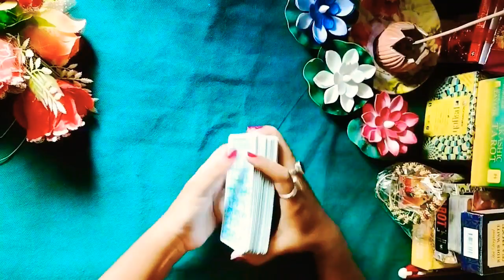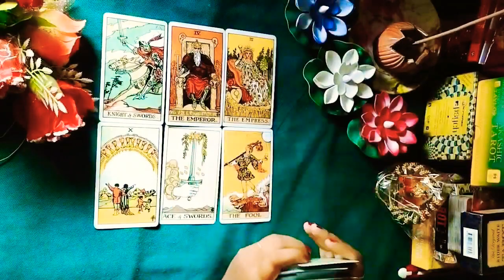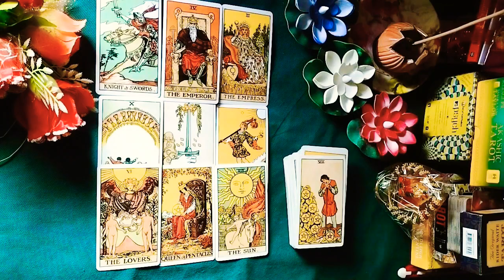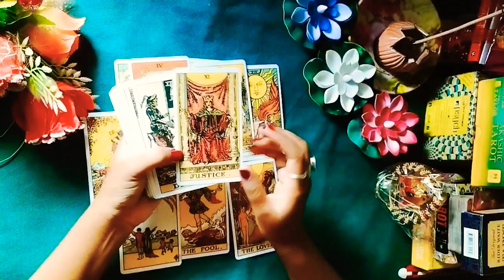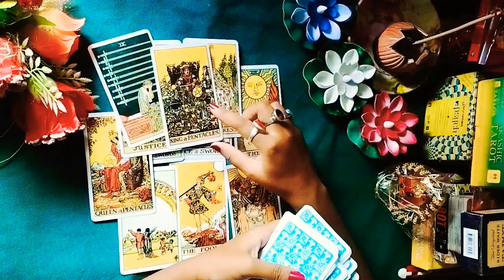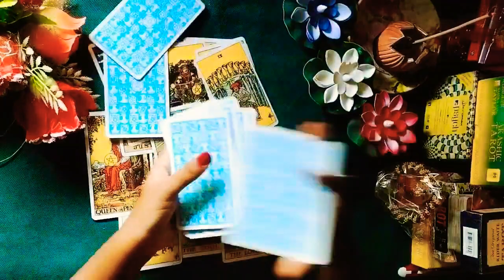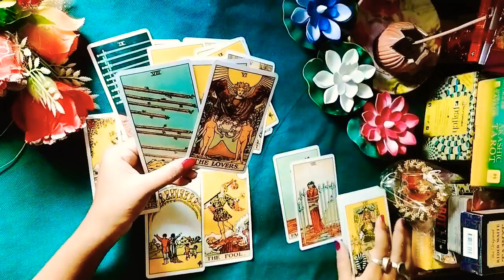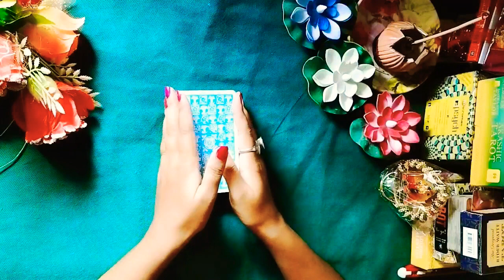No Contact//nocontactcurentfeelings dailyreadings tarot #111#nocontact#angeldream111tarot